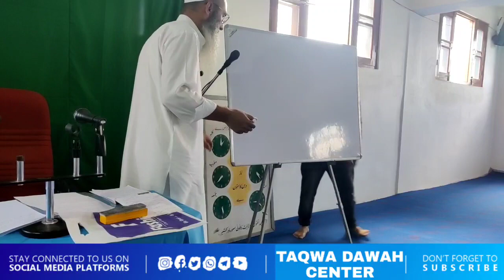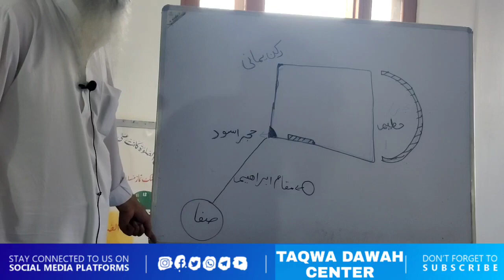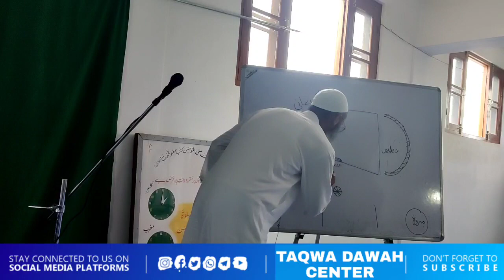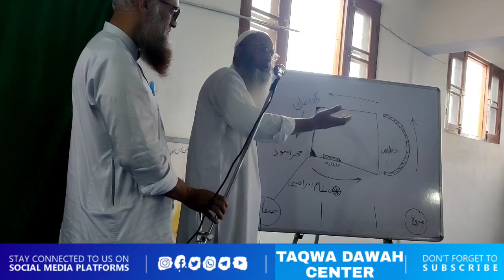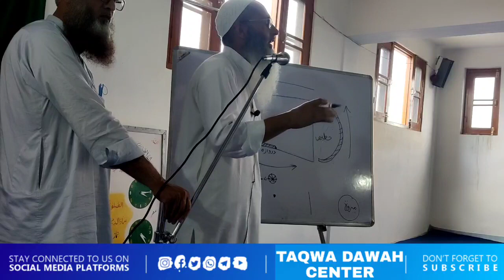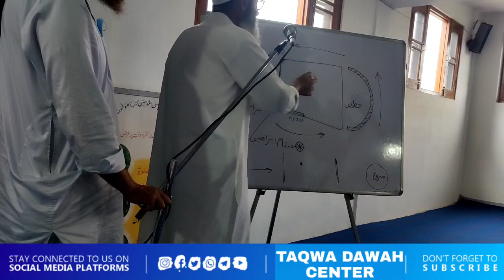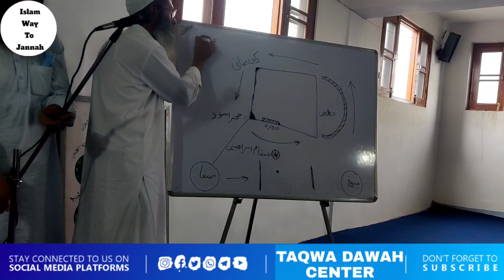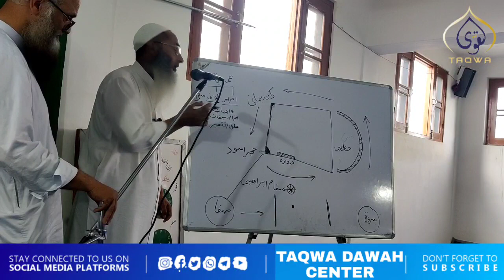Part 1 | Hajj And Umrah Tarbiyat 2022 | Masjid Taqwa Sopore | Ustaad Er Ashiq Hussain Sopori Saab ❤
Hajj And Umrah Tarbiyat 2022 | Masjid Taqwa Sopore | Ustaad Er Ashiq Hussain Sopori Saab❤ | MNT

▬▬▬:::JOIN  US :::▬▬▬

📌About Us:
MOHAMMAD NAYEEM PRODUCTION working on Different Lectures Like... Jummah Sermons, Ijtima Sermons, Motivational Videos, Nikah Sermons s.

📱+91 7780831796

📌 Mistakenly Uploaded:
                         TEAM
     MOHAMMAD NAYEEM PRODUCTION